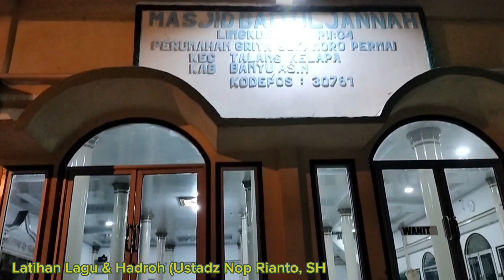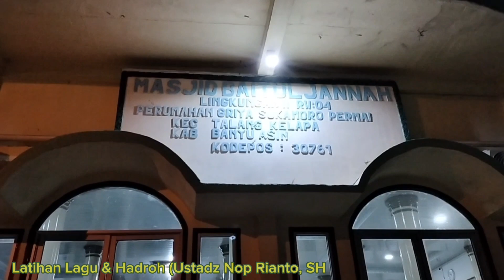Hadroh Baitul Jannah Part 1 Ustadz Nop Rianto, SH. di Pelataran Masjid Baitul Jannah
Hadroh Baitul Jannah Part 1 Ustadz Nop Rianto, SH. di Pelataran Masjid Baitul Jannah, Sabtu Malam Minggu, 11 Maret 2022